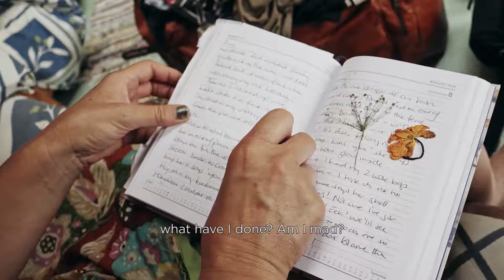Mongolia - A Guest's Perspective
It's time to jump into adventure!

Video created and produced by Lindsay Blatt and Archerfish Productions.